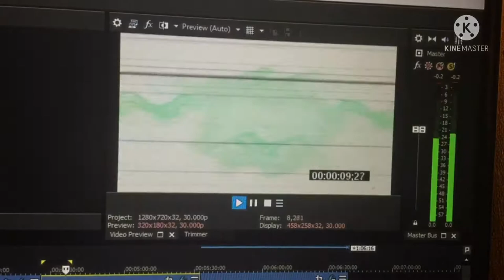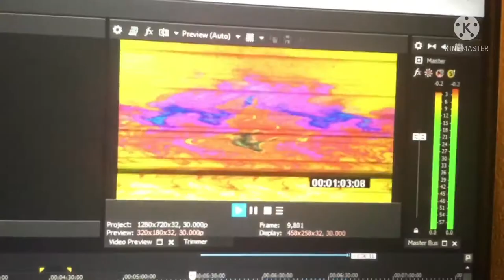New effect: Jacob630 Major 1